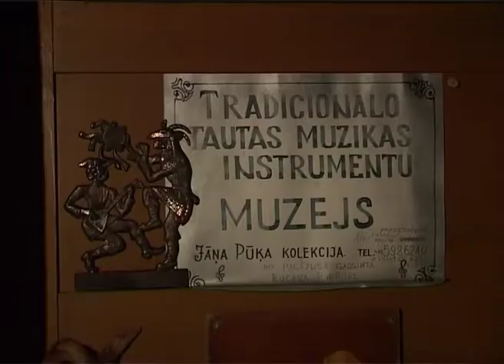Jānis Pūķis (1934 - 2018)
Jānis Pūķis dzimis 1934. gada 31. janvārī Liepājā. Tēvs Jānis Pūķis - Rucavas virsmežzinis, māte Anna Šēpere šā novada etnogrāfiskās kopas dalībniece un tradīciju glabātāja.
1941. gadā ģimene deportēta uz Sibīriju. Anna ar dēlu nokļūst Jeņisejas augšteces Novosjolovas rajonā. Darbs kolhoza aitu fermā abus paglābj no bada un ļauj pārdzīvot smago kara laiku.
Tēvs 1942. gadā miris bada nāvē Kirovas apgabala nometnē Nr. 11.
Pēc kara māte ar dēlu nelegāli bēg uz Latviju. Ceļā tiek apcietināti. Māti par bēgšanas mēģinājumu notiesā uz 16 gadiem katorgā. Jānis dzīvo un aug dažādās krievu ģimenēs.
Lai atrastos tuvāk mātes katorgas vietai, Jānis iestājas ogļraču skolā Černogorskā. Diemžēl pēc neilga laika māte tiek pārsūtīta uz citu nometni Karagandā. Pēc skolas beigšanas Jāni nosūta darbā zelta raktuvēs Sajānu kalnos. Šeit Jānis piedzīvo laimes brīžus, no katorgas atgriežas sodu izcietusī māte Anna.
Pēc brīvlaišanas pasludināšanas, Jānis Pūķis grib atgriezties Latvijā. Sieva Olga un meita Taņa nevēlas doties uz Latviju. Jānis dodas ceļā, līdzi ņemot vienīgo dārgumu - ermoņiku, ar kuru kā vienīgais sādžas muzikants nopelnīja kādu kapeiku izdzīvošanai. Līdz tuvākajai šosejai ir 60 kilometru - šo attālumu Jānis veic ar ermoņikas kasti rokās.
Pēc atgriešanās Dzimtenē meklē saikni ar latviešu tautas folkloru un mūziku. Spēlējis “Dandaros”, izveidojis “Pūķa muzikantu grupu”. Šodien bija pazīstams ar savu tautas instrumentu muzeju Rucavā, kā arī Rucavas etnogrāfiskā ansambļa, Rucavas lauku kapelas “Paurupīte” un Rucavas tradīciju kopas muzikants.
Jānis Pūķis savu dzīvesstāstu Latvijas Okupācijas muzejam uzticēja 2004. gadā un 2007. gadā režisora Andreja Edvīna Feldmaņa vadībā tapa dokumentālā filma “Kūjenieks Jānis Pūķis”.